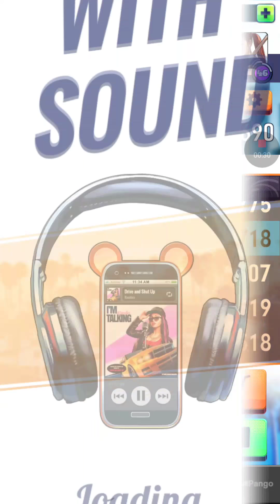Fastlane: Road to Revenge gameplay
1: I am NOT sponsered by the creators of this game, I'm merely just a lover of this game
2: I sucked on cam, but trust me I am way better off cam
3: No music, because copyright
4: Chandra Nalaar is LIFE!

Enjoy the gameplay, and try not to cringe lol

PS: This is a mobile game so my mic sounds better because of my phone 😁